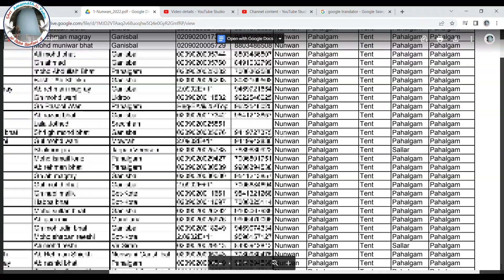Shri Amarnath Ji Yatra 2022 |आ गयी टेंटों की परमिशन,पहलगाम में बेड वाले टेंट मिल जायेंगे?